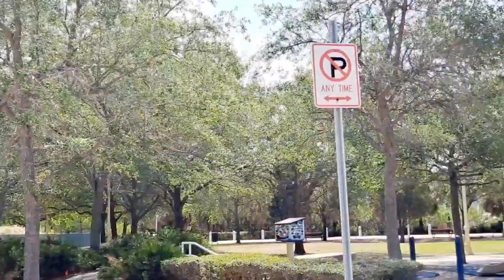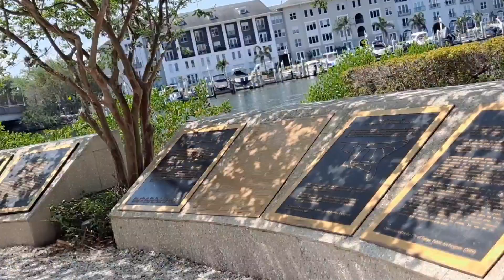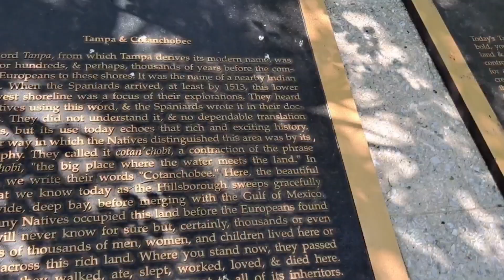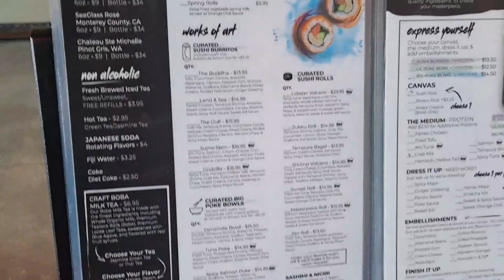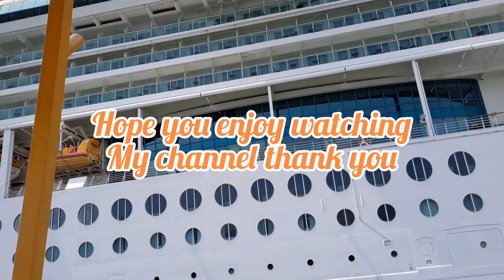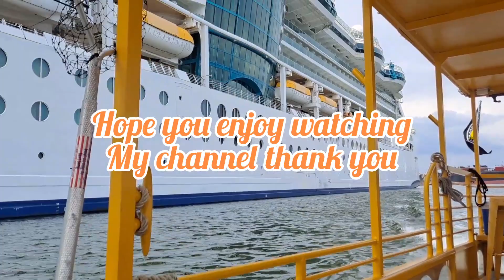Tayu na sa Tampa Bay ,Marina let's explore .Ganda dito Promise